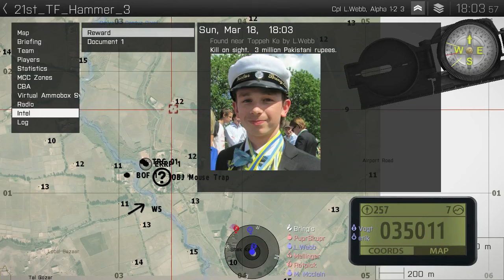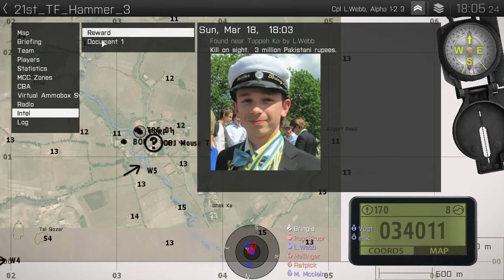Arma 3: Operation Task Force Trap Pt.2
In this video Webb is Bravo fire team leader attached with 1st platoon with the task to search and destroy an I.E.D. factory suspected to be manufacturing IED's in a local village. Secondary task is to eliminate any threats operating in or around the area.

If you have any question or concerns about the unit, our videos, or about joining feel free to come in and talk to us on our TeamSpeak or leave a comment on the video and ill reply within 24 hours.

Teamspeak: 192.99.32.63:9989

If you are looking to join the 21st MEU then go onto the website, register, and fill out an application under the recruitment tab (Must be 15 years of age or older!)

I own the rights to all material shown in the video (Logo's, pictures, etc).